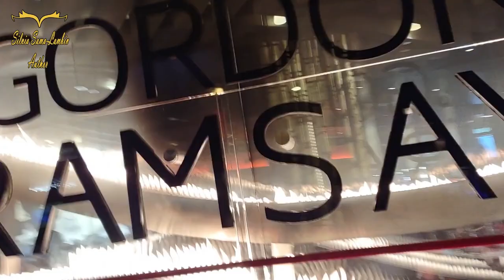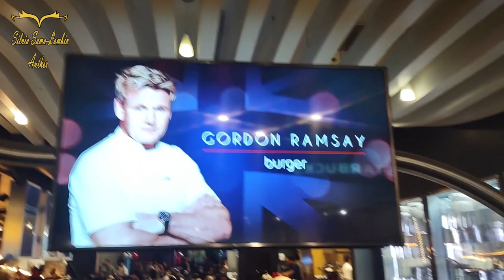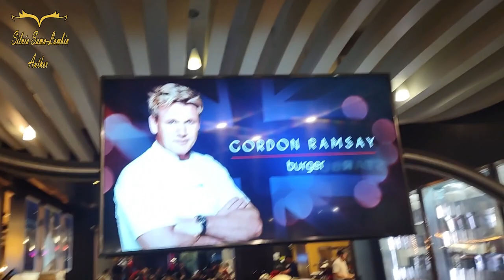LAS VEGAS| GORDON RAMSAY BURGER | PLANET HOLLYWOOD HOTEL/CASINO VIBES BY Silvia Sama-Lambiv, Author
GORDON RAMSAY BURGER AT PLANET HOLLYWOOD
Gordon Ramsay Burger at Planet Hollywood Resort & Casino in Las Vegas, focuses on traditional burgers, fries and milkshakes, with an extra special touch. The gourmet beef patties are cooked over an open flame using prime cuts of meat. The milkshakes combine traditional shake ingredients with creamy pudding for an indulgent dessert experience and the drinks menu features an extensive selection of cocktails as well as craft and bottled beers.

A 30-foot-fire feature takes centre stage at Gordon Ramsay Burger, within a vividly coloured room which seats 200 people. The room has been designed with a stylish ambience drawing on the energy of both the casino and the nearby Miracle Mile shops.

From traditional to unique burgers, the menu items at this Las Vegas restaurant use the freshest, quality ingredients. Beef patties are cooked over an open flame fuelled by hard woods — Gordon Ramsay Burger is the only gourmet burger restaurant on the Strip to use this method — creating a more complex and powerful flavor. In addition to juicy burgers, this popular Vegas restaurant also offers sweet potato fries with vanilla powdered sugar and pork belly bao buns. Looking for some spice? The Devil Dog will do it. These all-beef dogs are simmered in devilish hot sauce, then fire-kissed on the open grill.

There's even a delicious meat-free substitute. The savoury, mouthwatering Portobello mushroom option allows vegetarians to join in on the fun. The speciality menu rounds out with cornflake-breaded chicken sliders, ale-battered Maui onion rings, a selection of fry flavours and the famous sticky toffee pudding - in a push-pop! Get your ultimate sweet fix with the restaurant's pudding shakes, a heavenly combination of a thick milkshake and silky pudding.

Gordon Ramsay Burger is also open for breakfast. From 8am, experience Gordon’s signature “Bread Pudding French Toast Sticks” drizzled with a mouth-watering toffee sauce and enjoy an exclusive selection of breakfast sandwiches featuring cage-free eggs and plant-based options.